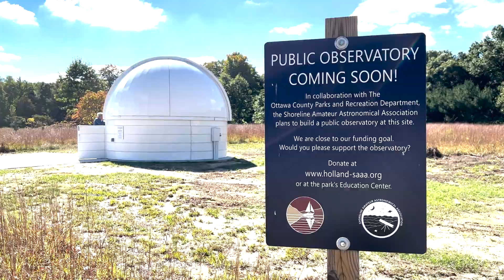Public observatory to open in West Olive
The Shoreline Amateur Astronomical Association hopes to open the Hemlock Crossing Observatory to the public in early Oct. (Rylan Capper, MLive.com)